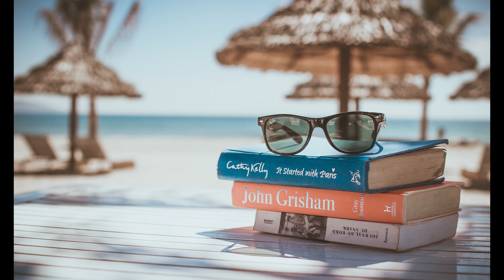MUSICA PARA CONCENTRARSE, RELAJARSE Y MEDITAR - MUSIC TO CONCENTRATE, RELAX AND MEDITATE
La mejor música instrumental para relajarte y poder despejar tu mente, disfruta un agradable momento dejándote envolver por el sonido de la música instrumenta.
Agradezco mucho por ver y escuchar  este vídeo del canal de Nacho Menchi (NM). Espero que te haya gustado y de ser así compártelo con tu familia y amigos.

Si te gusto, te recomiendo la siguiente PlayList, donde escucharas canciones igual a la contenida en el vídeo:

The best instrumental music to relax and clear your mind, enjoy a pleasant moment letting yourself be enveloped by the sound of instrumental music.
I am very grateful for watching and listening to this video from the Nacho Menchi (NM) channel. I hope you liked it and if so share it with your family and friends

Musica para relajarse
musica para estudiar
musica para concentrarse
la mejor musica para meditar
Relajación
Meditación
Concentración